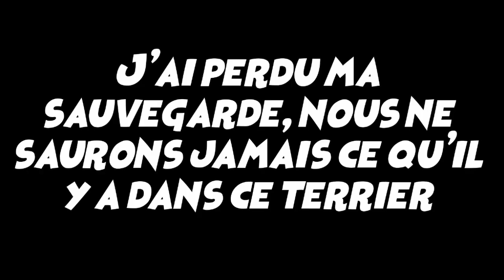BRULE [Don't starve together]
C'est beau quand ça brûle.